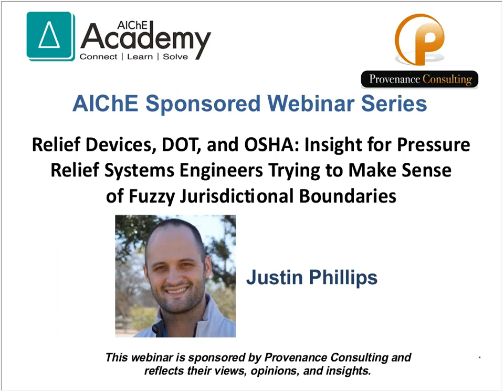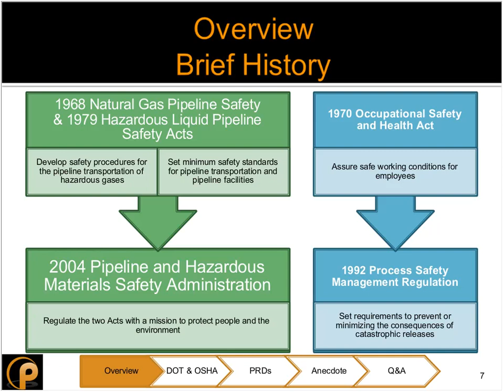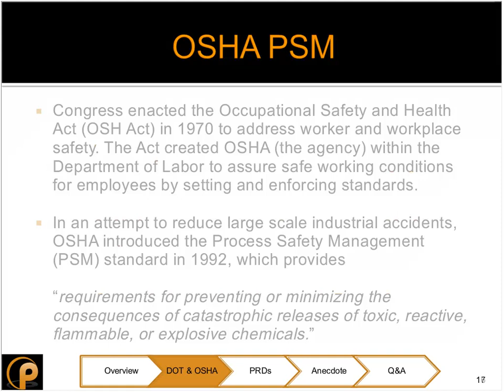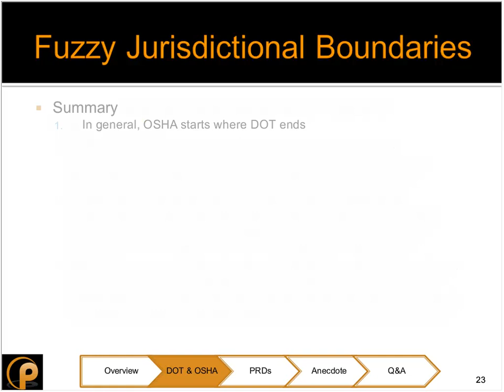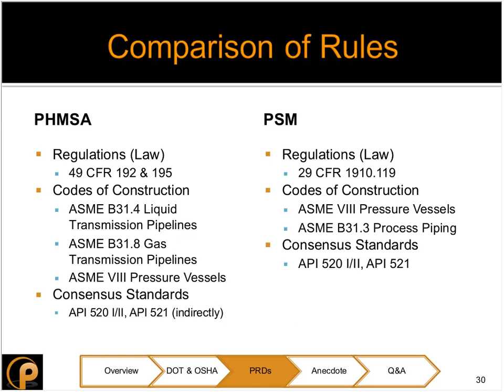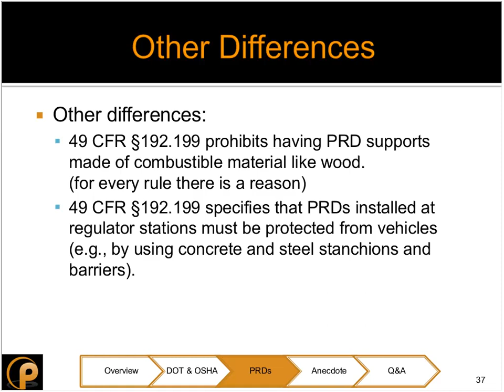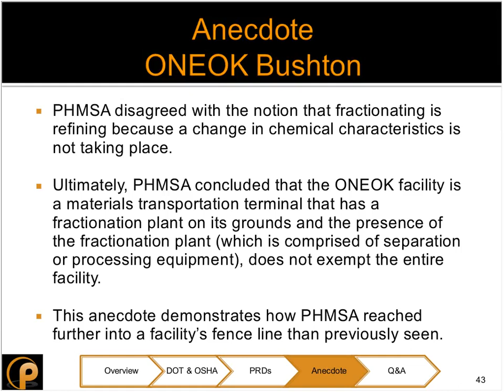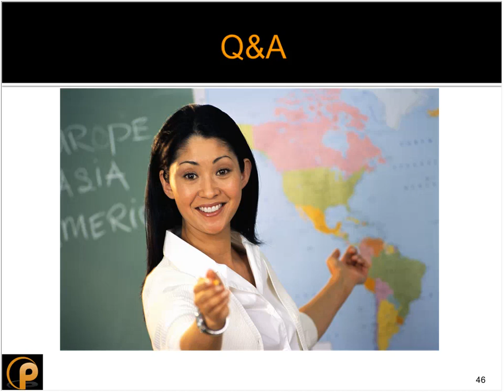Relief Devices, DOT & OSHA: Making Sense of Fuzzy Jurisdictional Boundaries by Justin Phillips, P.E.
Is your facility under the OSHA PSM Standard or the DOT PHMSA regulations? Are you confused by fuzzy jurisdictional boundaries? Take this webinar.

In this 60-minute sponsored webinar, hear Provenance Consulting tackle an issue that causes confusion for many oil and gas industry professionals: The OSHA PSM Standard and the DOT PHMSA regulations and which apply to their relief devices. Join in to examine the unclear boundary between one jurisdiction and the other and how this is a source of consternation for pressure relief systems engineers.

What is the impact on your pressure relief systems design? Which requirements are the same across both agencies? Which are different? Tune in to gain insight and guidance.

Take a look at your agenda:

-- An overview of the DOT PHMSA and its regulations
-- What you need to know about OSHA and the PSM standard
-- Understanding jurisdictional boundaries and the contentious nature between OSHA and DOT
-- What’s similar and what’s different and the impact on your pressure relief systems design and related process engineering activities